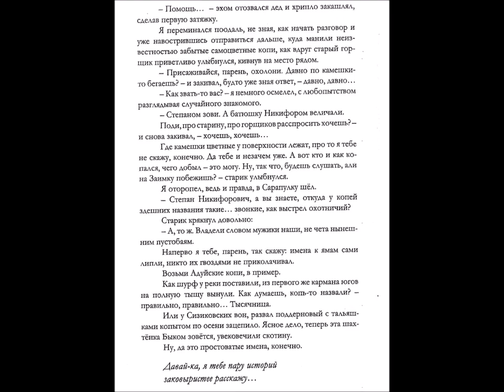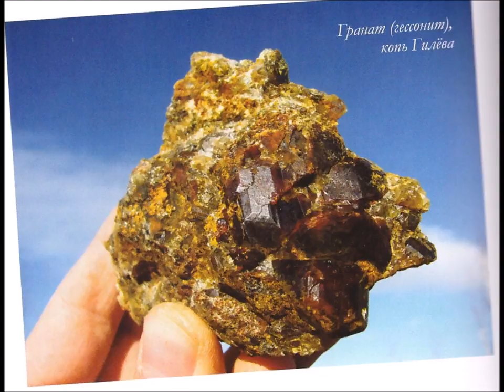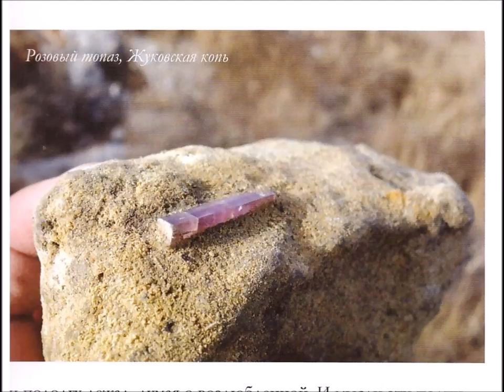Живень Самоцветные байки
Вы можете приобрести книгу моего сына "Живень. Самоцветные байки". Для тех кто увлекается поиском каменьев самоцветных.
Книга "Живень. Самоцветные байки".
Уникальные повествования о самоцветах, основанные на реальных событиях.
Произведение «Живень Самоцветные байки» созданное автором по имени Владимир Маковецкий, публикуется на условиях лицензии Creative Commons С указанием авторства 4.0 Всемирная.